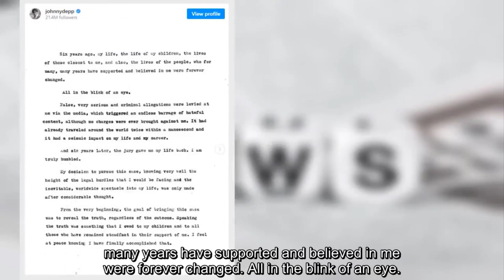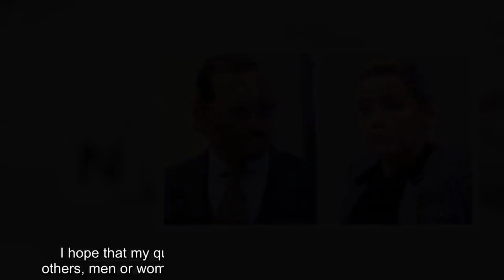Johnny Depp on his victory in lawsuit against Amber Heard The jury gave me my life back